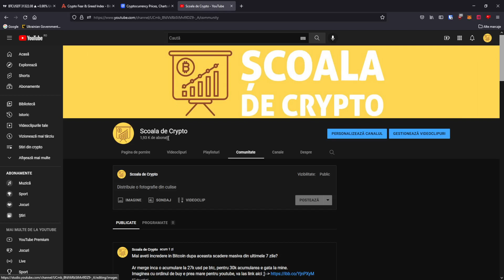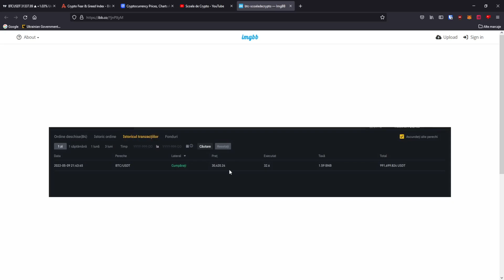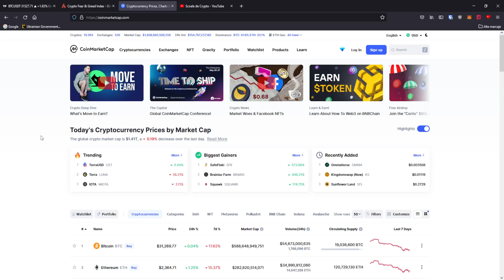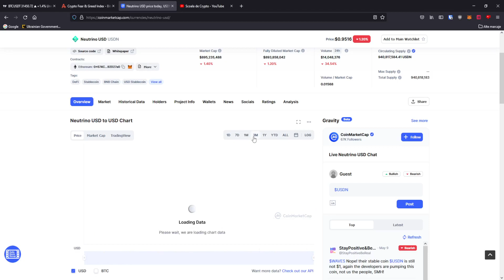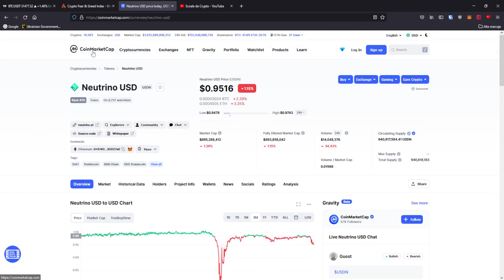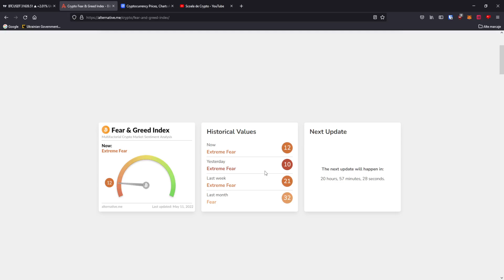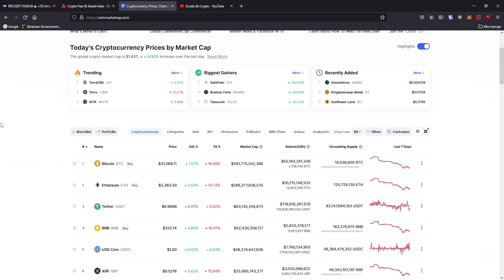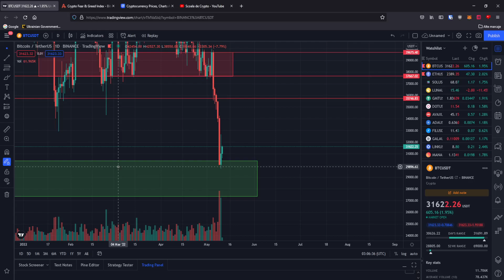BITCOIN: cumparam/vindem? ce se intampla cu piata crypto?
In acest video discutam despre: Bitcoin la nivel de analiza tehnica, ce s-a intamplat cu proiectele crypto ale celor de la fundatia Luna, ce se intampla cu piata crypto in ultima perioada si diverse alte informatii importante.